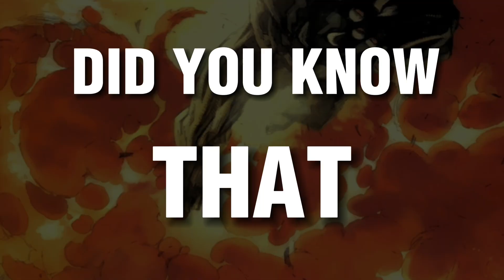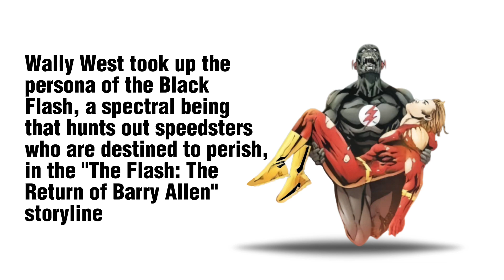TOP 5 interesting facts about superheroes THAT shock you